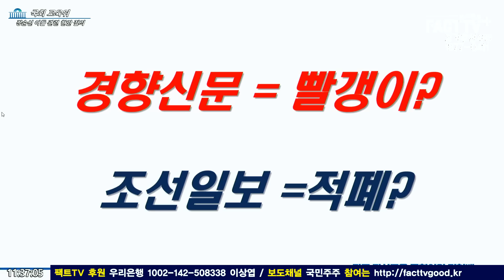민형배 의원을 기겁하게 만든 민족사관학교 교장의 한마디 "그게 무슨 폭력입니까"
2023년 3월 9일 국회에서
교육위원회 현안질의가 진행되었다.